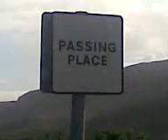Stac Pollaidh, Assynt, Scotland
Cul Beag was right behind me!